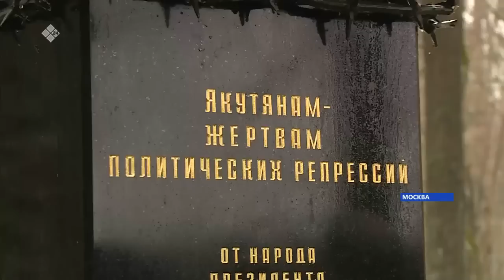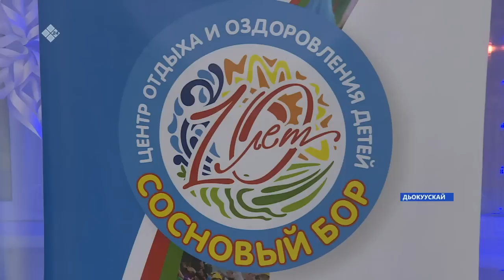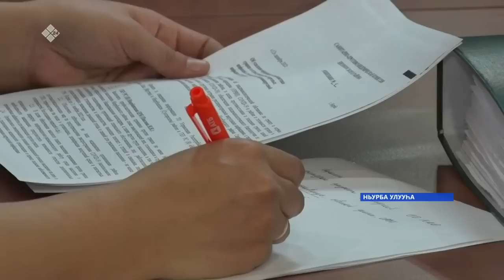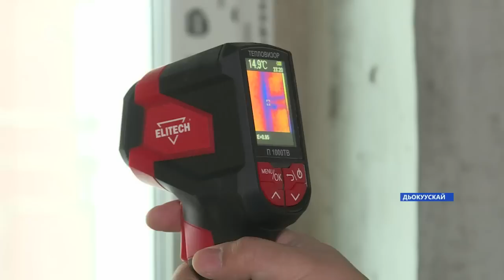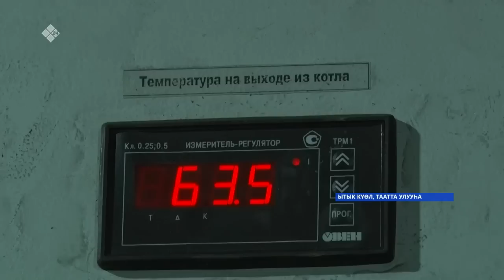«Саха сирэ» информационнай биэрии. Ахсынньы ыйын 12 күнэ 20:30